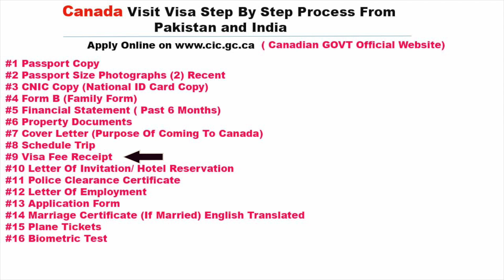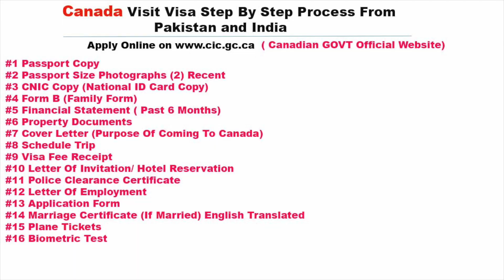CANADA VISIT VISA STEP BY STEP PROCESS FROM PAKISTAN AND INDIA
HOW TO APPLY FOR CANADIAN VISITOR VISA FROM PAKISTAN OR INDIA? COMPLETE STEP BY STEP PROCESS WITH ALL THE REQUIRED DOCUMENTS IN THE VIDEO, WATCH THE VIDEO AND SAVE YOUR CONSULTANCY FEE, EACH AND EVERYTHING IS GIVEN IN THE VIDEO NO OTHER REQUIREMENTS !
THIS IS ALL YOU NEED FOR CANADIAN VISITOR VISA, FOR MORE SUCH VIDEOS KEEP WATCHING MY YOUTUBE CHANNEL, LIKE AND SUBSCRIBE THE CHANNEL AND ALSO DO NOT FORGET TO CLICK THE BELL ICON SO YOU NEVER MISS MY ANY FUTURE VIDEO.

Long Live Pakistan, Long Live Canada, Long Live Entire World

Asim Sarwar (User Name- @pakistanicanadian07

Pakistani Canadian You-tuber.
Current City : Vancouver BC, Canada
From KPK, Pakistan, District Abbottabad, City Havelian !